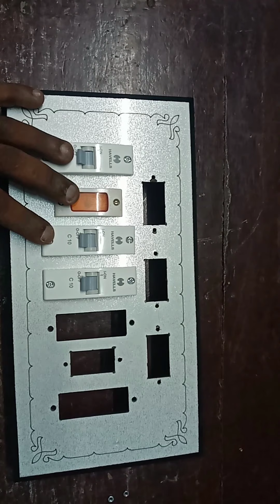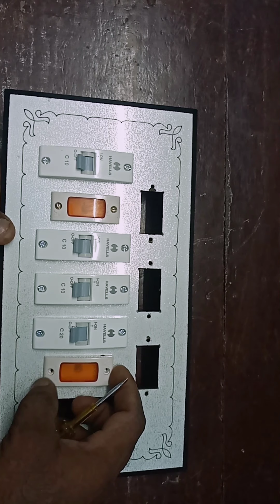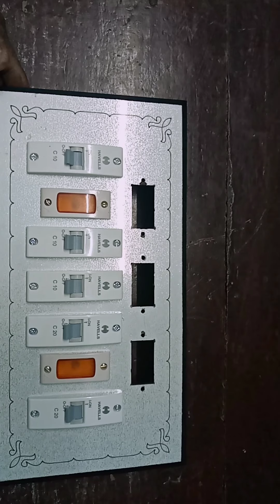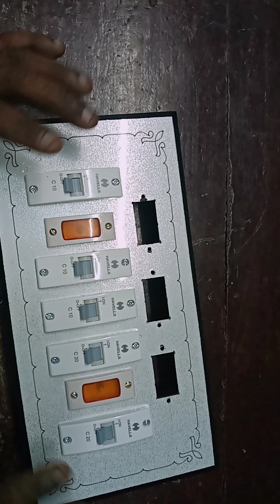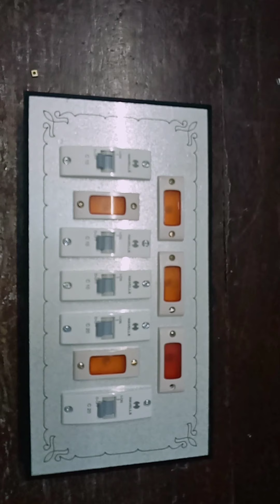MCP Suchi indicator 2.2 wire my cassette all round fitting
MCB breaker
indicator
a sheet
2.5  wire  connection
 ❤❤mudinja like pannaga
💖 marakkam  share pannaga